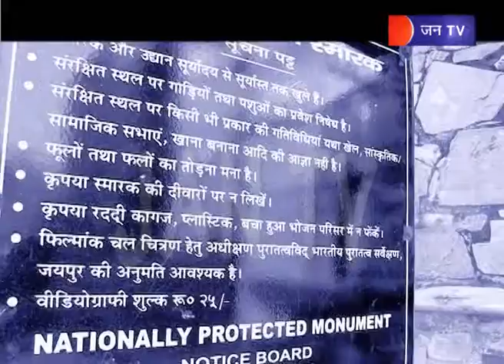Jan Surbhi Bhanghar Part 3 on Jantv